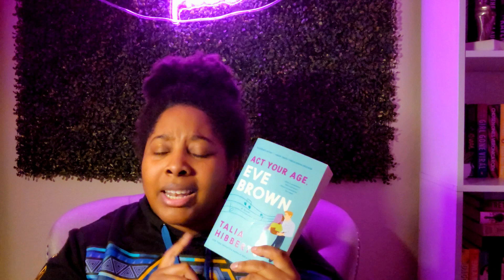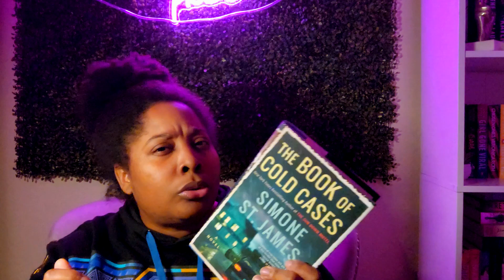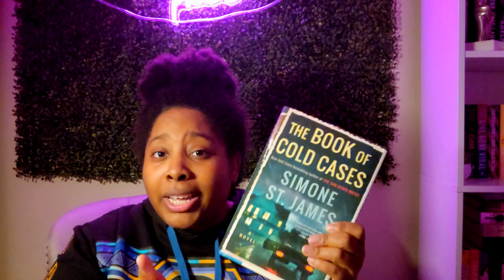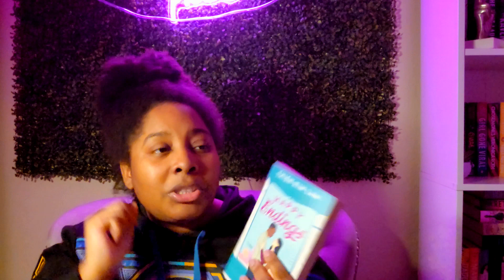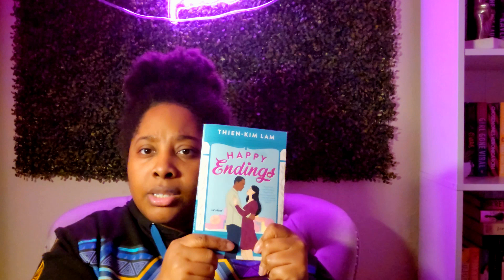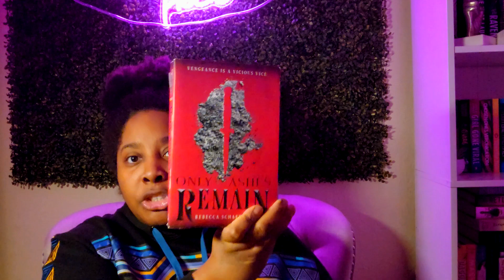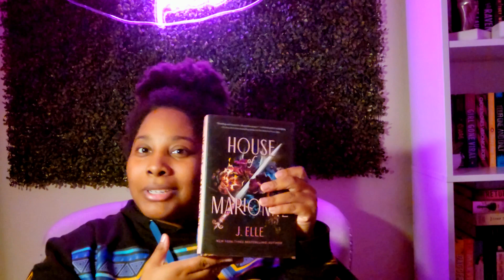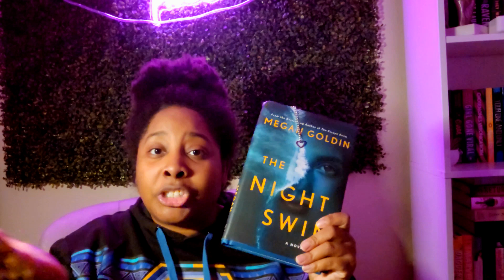March Wrap-up and April TBR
Hello, all! Welcome to the month of April. Can you believe it? I'm still in denial. Well, cheers!